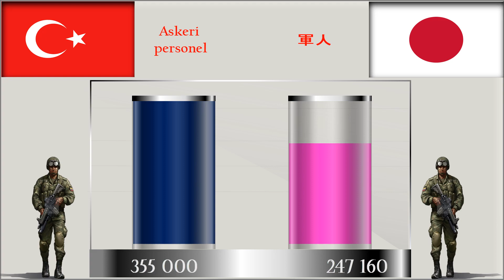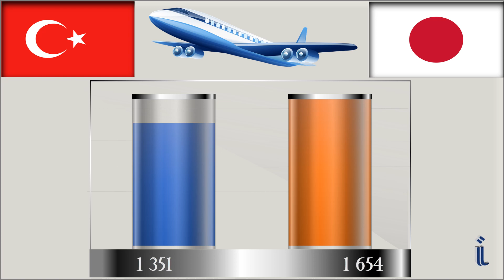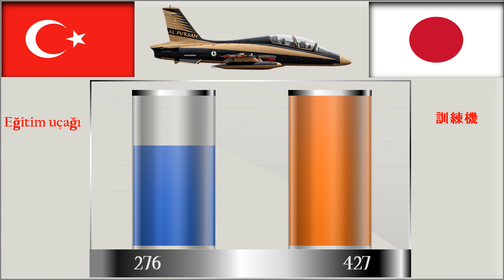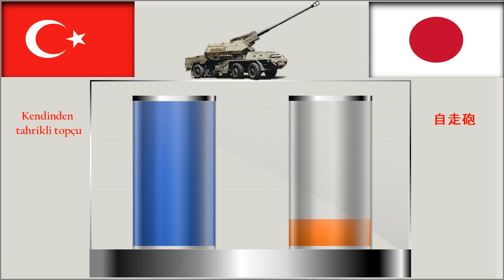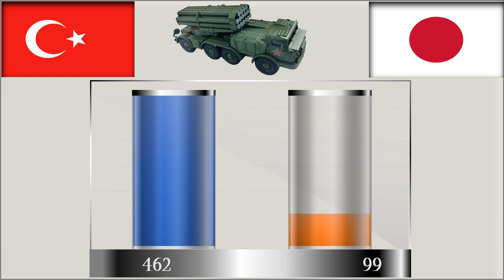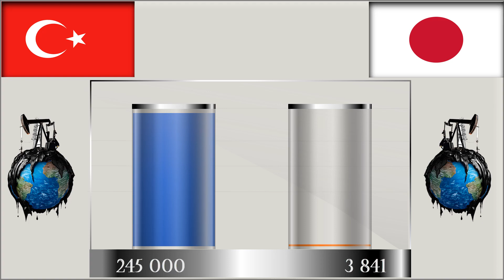Турция VS Япония Сравнение Армии и Вооруженные силы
-     НАСЕЛЕНИЕ,   -
 -    " Количество Военнослужащих ,Самолёты ,
ВЕРТОЛЁТЫ  ,
ТАНКИ   ,
Бронетранспортеры,
АРТИЛЕРИЯ,
Военный бюджет,